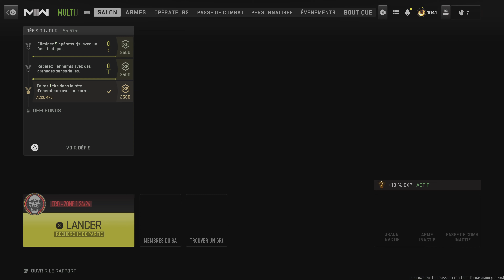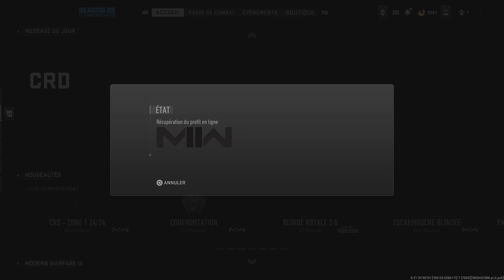COD MW II 2022 MID SAISON 5 , MAP CRD ZONE 1 6VS6 GAMEPLAY , 2 NOUVELLES ARMES + 1 MELEE , 4K60FPS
1 nouvelle map en 6vs6 crd zone 1 en gameplay , 3 nouvelle armes dont 1 mélee (a obtenir en defi avec le battlepass), retour du mode  Ravage , modship 4vs4 sur les maps escarmouches pas de series de points ni atout bbon visonnage